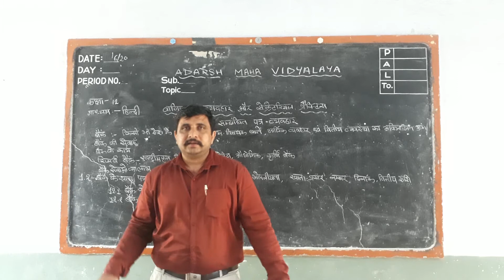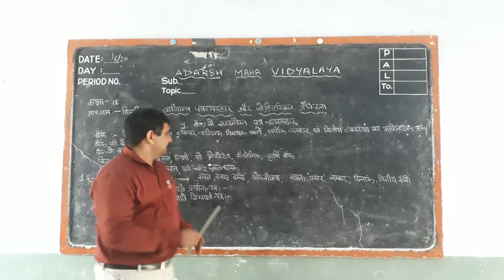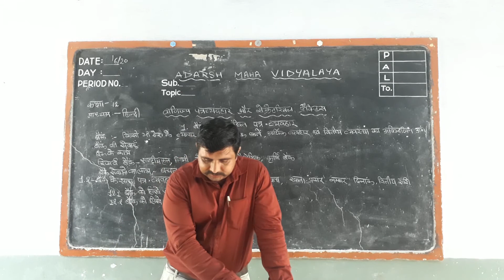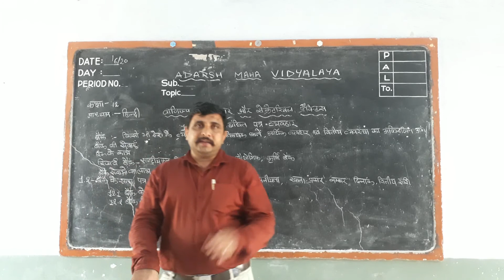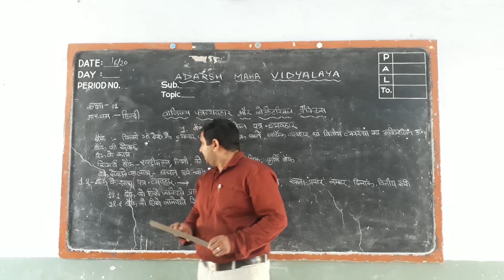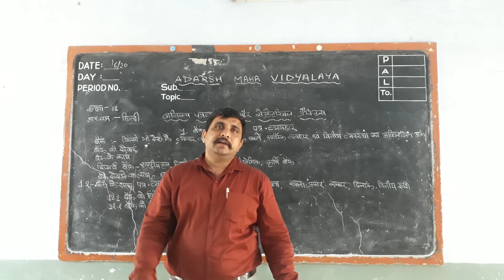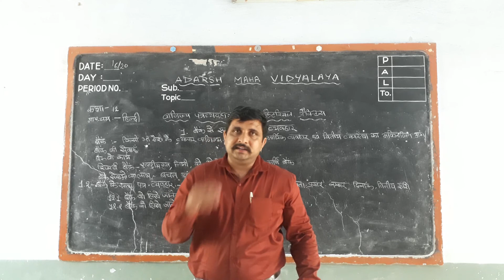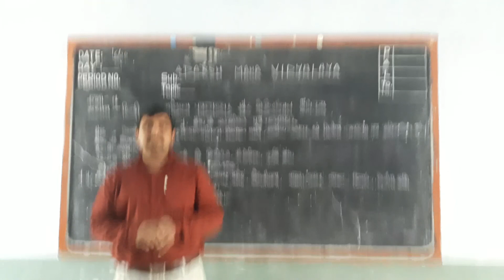12th S.P. & C.C., vibhag - 1, Chapter-1 Part - 1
Bank se sambandhit Patra - vyavahar